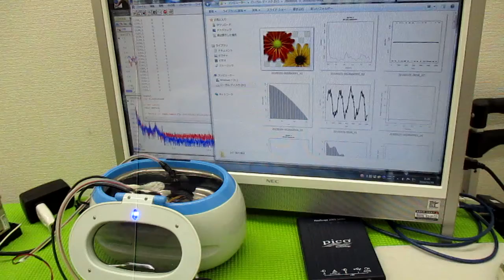オリジナル超音波システムの開発技術 ultrasonic-labo